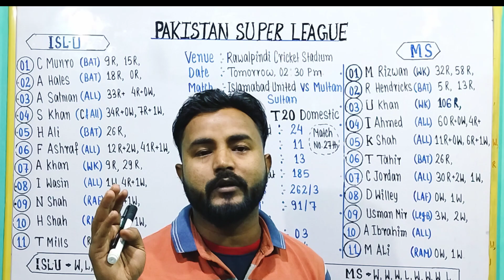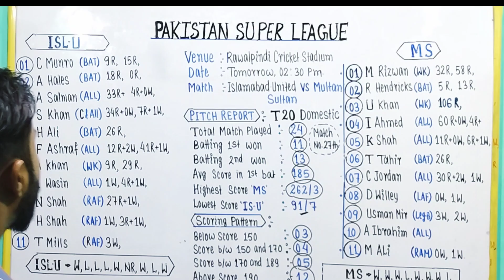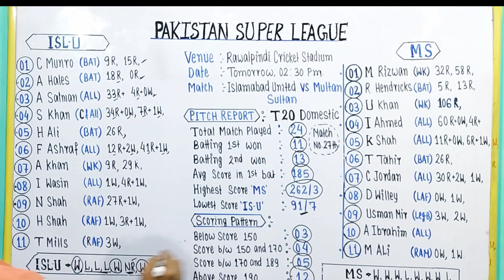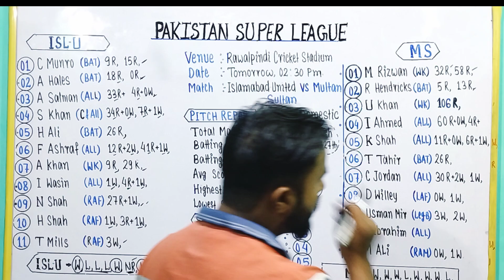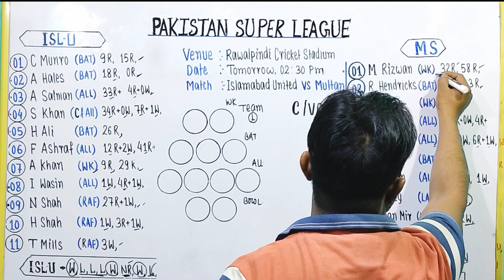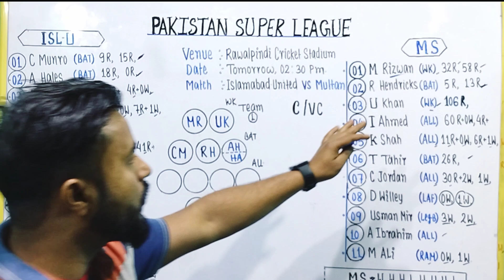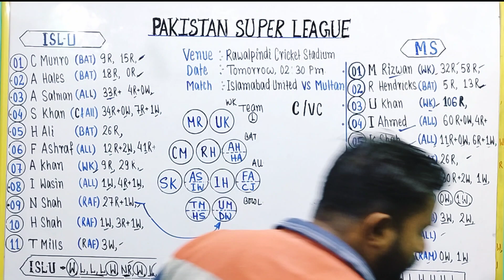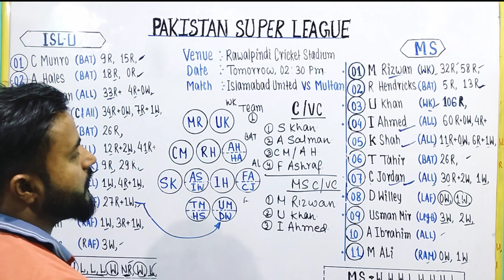MUL vs ISL Dream11 || MUL vs ISL Dream11 Prediction || Multan Sultan vs Islamabad United T20 Today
Multan Sultan vs Islamabad United Cape Head To Head
Multan Sultan vs Islamabad United  Dream11
Multan Sultan vs Islamabad United Dream11 Prediction